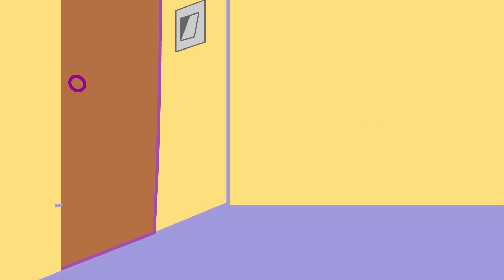Sad Story Of Peppa Pig : No Way...! Please Wake Up Peppa ? | Peppa Pig Funny Animation